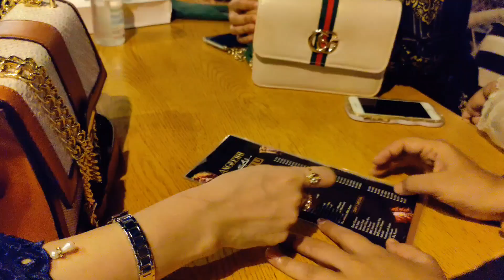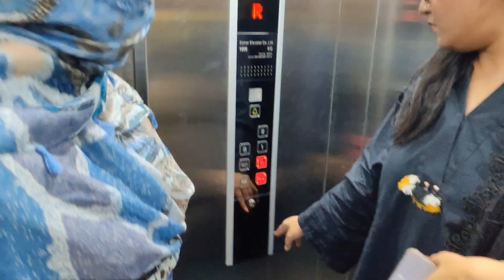Weekend Routine Vlog With My Friends||Healthy Wrap🌮 Recipe